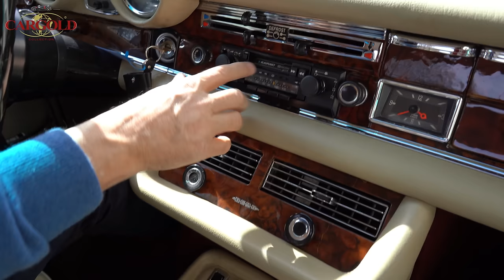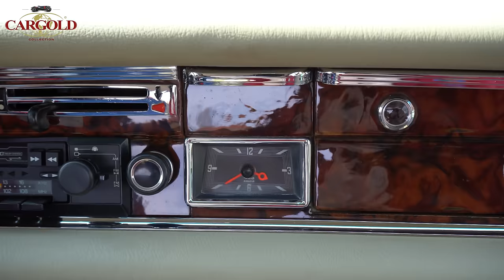Mercedes 280 SE 3.5 Cabriolet, 1970, Traum Cabriolet in Dunkelrot Metallic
Folgt uns!